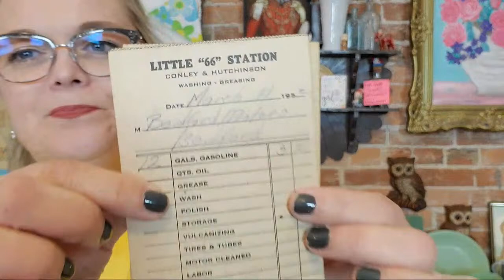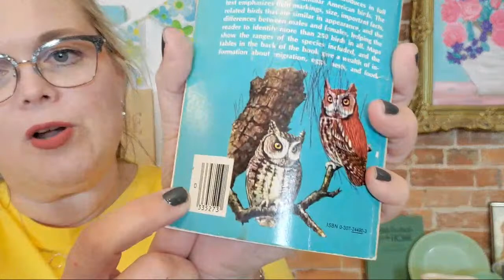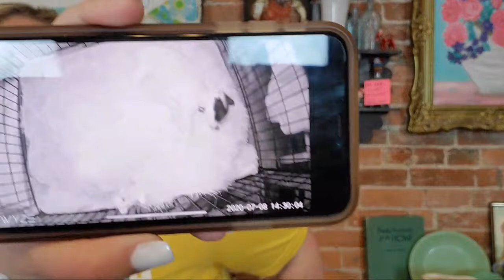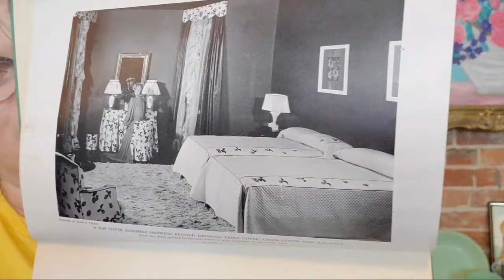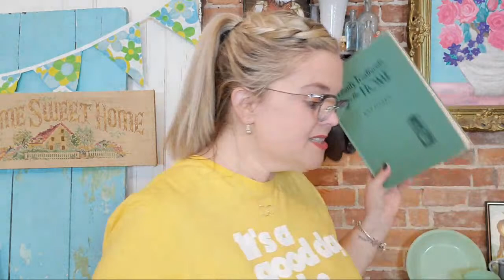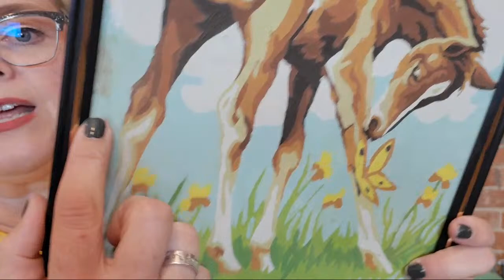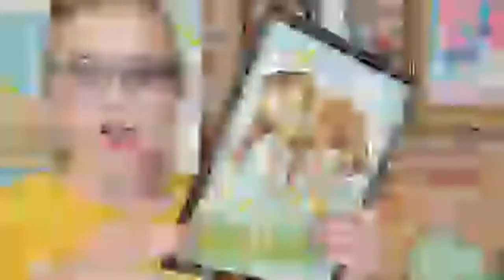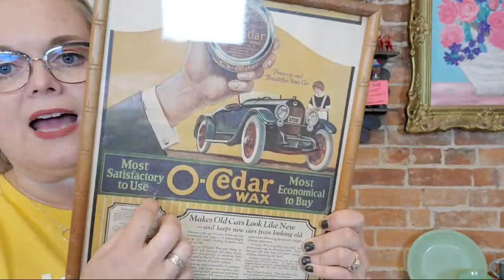Live Vintage Sale! Thrifter Junker Vintage Hunter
Cards/Friend Mail
Misty Pate